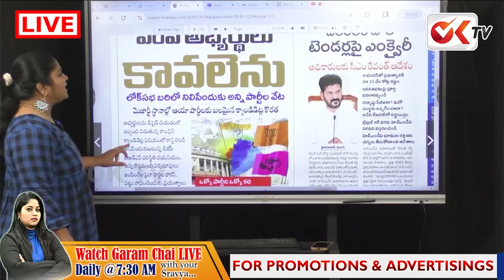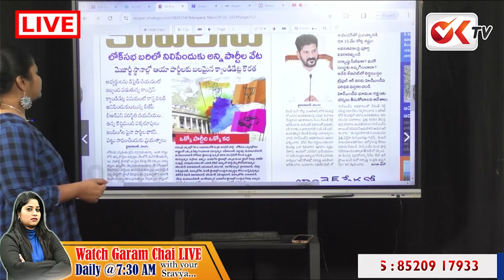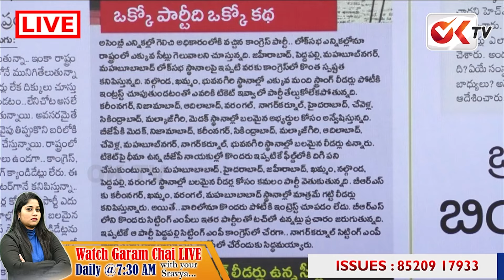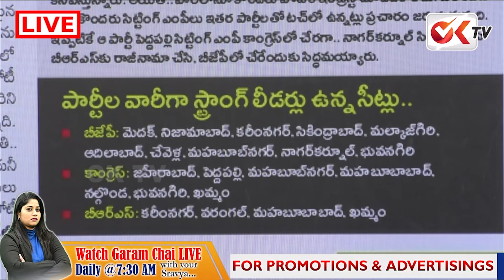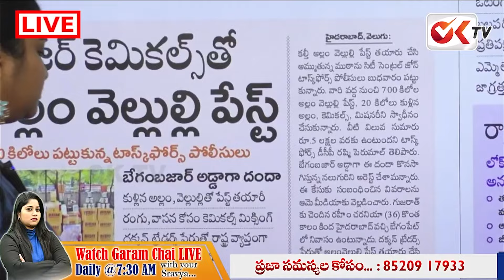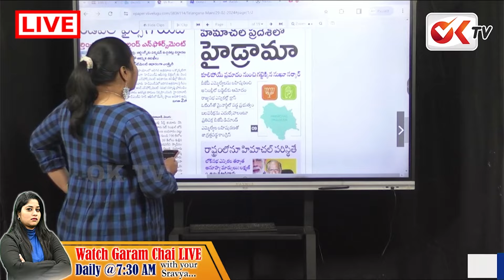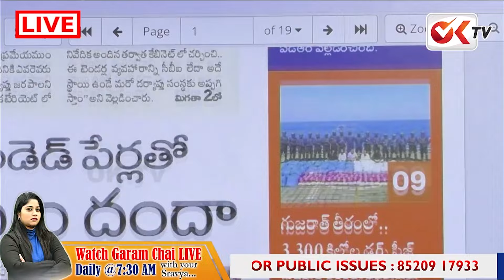అడ్డంగా దొరికిపోయిన కేటీఆర్.? | HMDA Former Director Shiva Balakrishna | KTR | OKTV